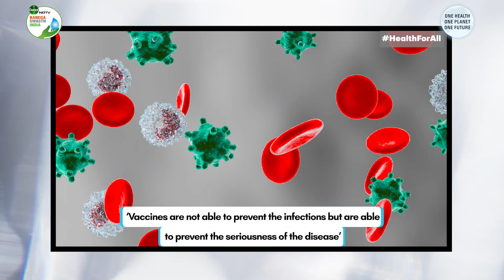COVID-19 Vs Other Pandemics And The Role Of Genome Sequencing In Fighting Diseases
Dr Rakesh Mishra, Director, Tata Institute for Genetics and Society, India and Society explains how COVID-19 is different from the earlier SARS (Severe Acute Respiratory Syndrome) and MERS (Middle East Respiratory Syndrome) and how crucial is genome sequencing in fighting Covid and other diseases.